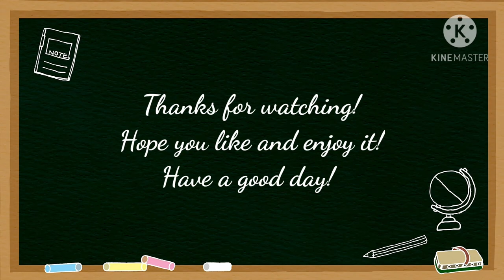Experiment 4: Effects of Heat Treatment for Microstructure of Steel by Danial Zikri